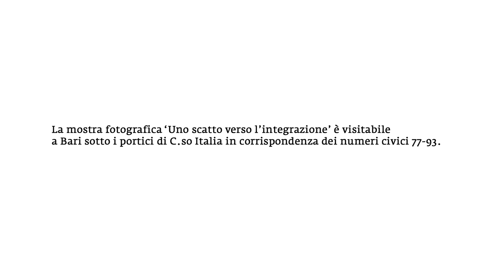Uno scatto (Promo)